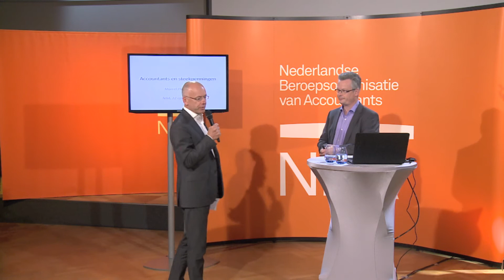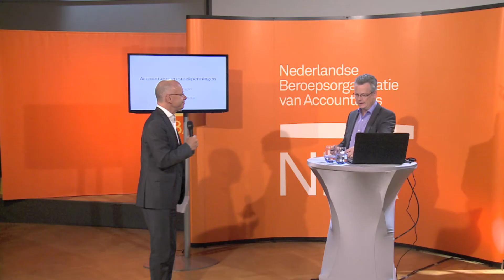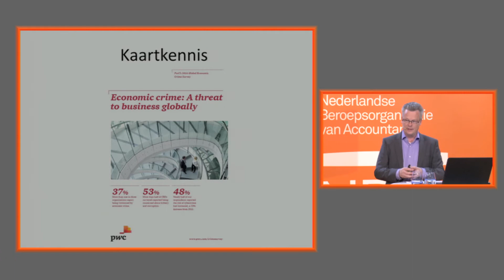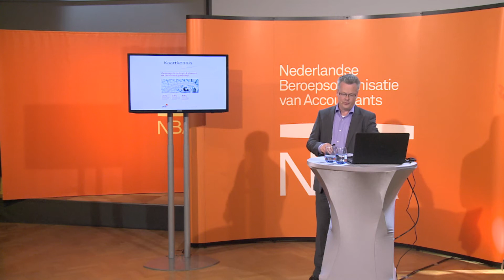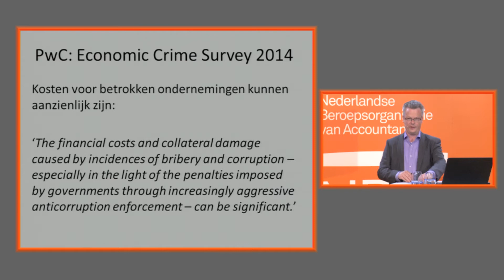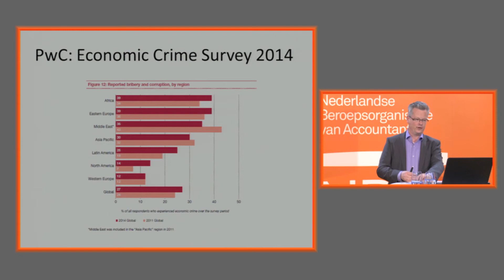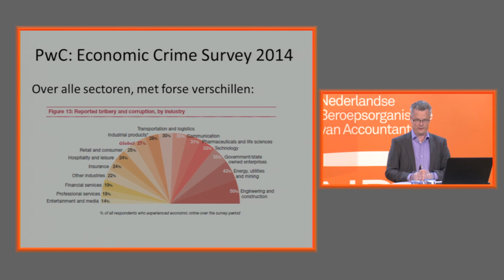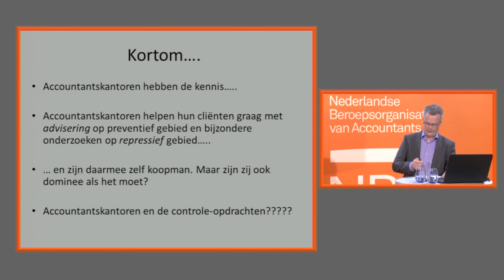Webinar Steekpenningen Deel 1 Kaartkennis